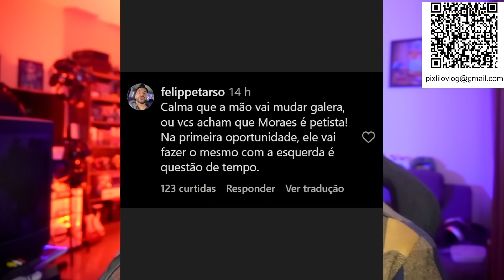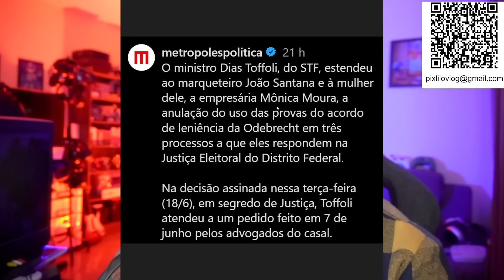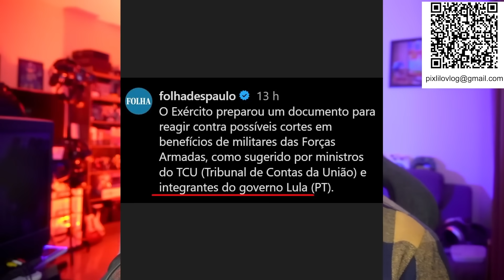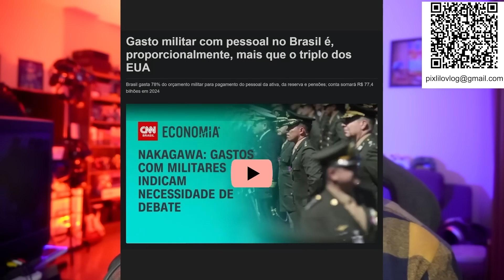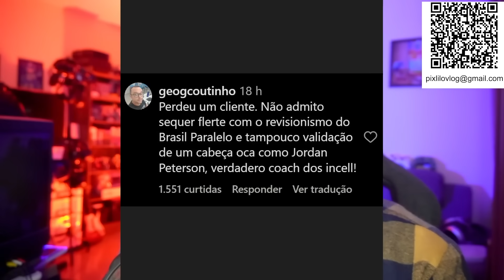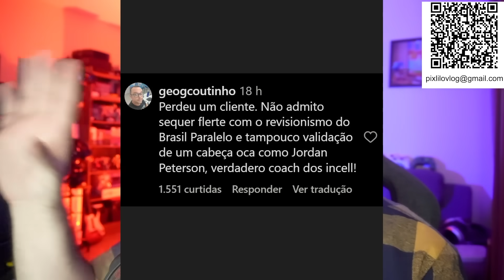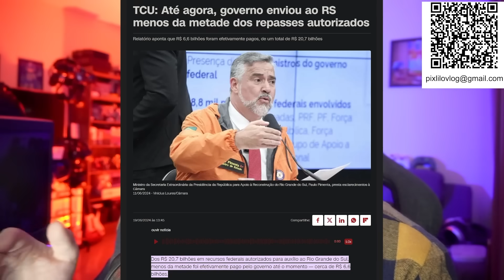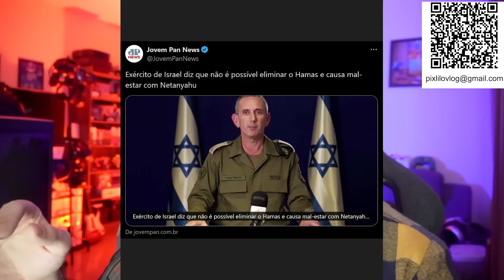OS AMIGOS DO REI ESTÃO SE ESTRANHANDO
- Faça qualquer compra através desse link da Amazon para ajudar o canal: